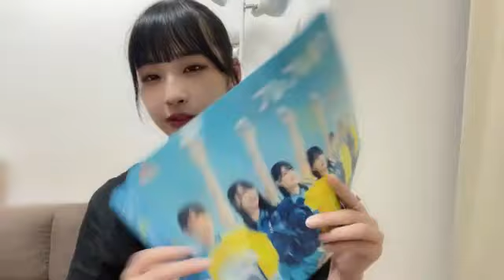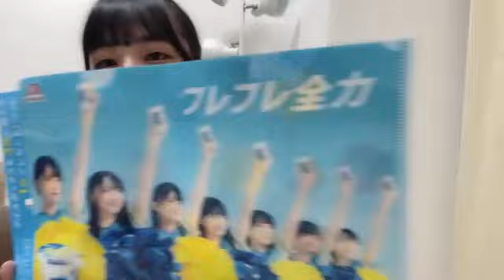沖侑果(STU48ドラフト3期生)2023年7月4日SHOWROOM